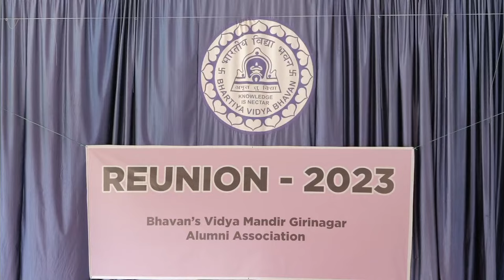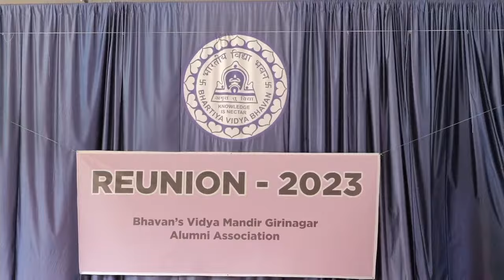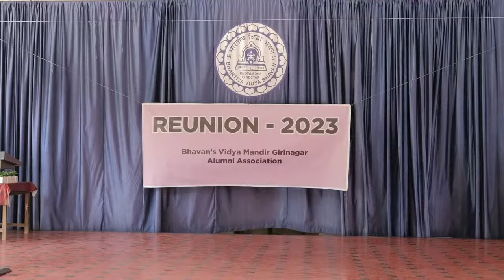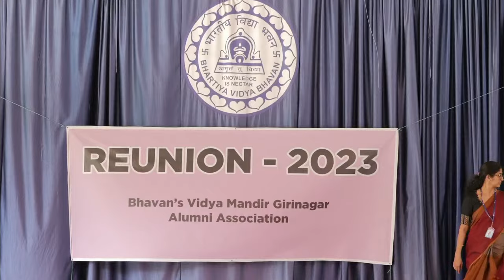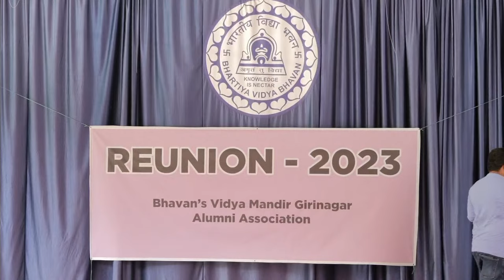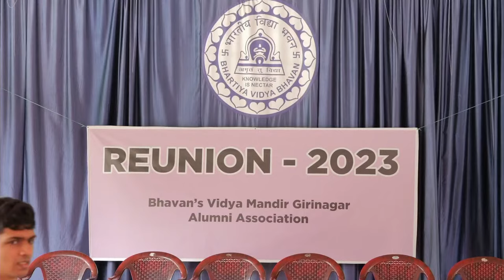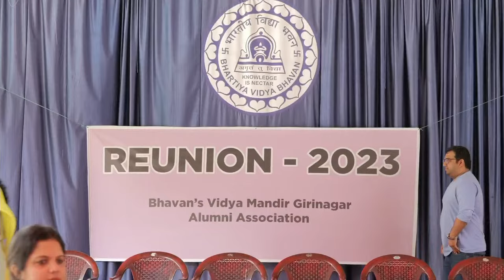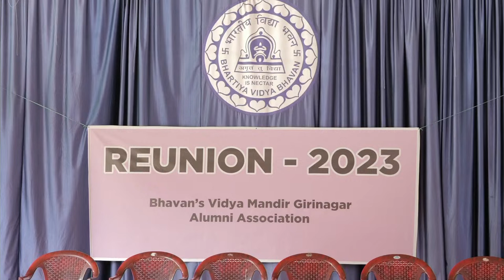REUNION 2023 | BHAVAN'S VIDYA MANDIR ALUMNI ASSOCIATION |30 th DECEMBER 2023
BHAVAN'S  VIDYA MANDIR ALUMNI ASSOCIATION |30 th DECEMBER 2023 |